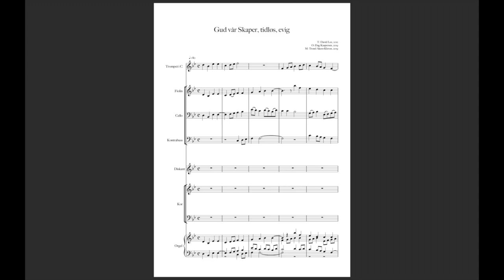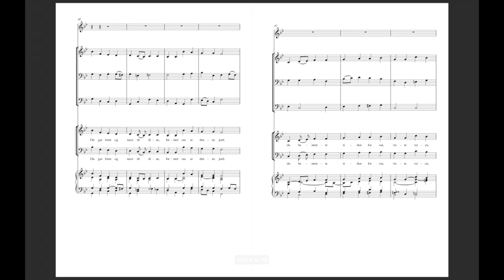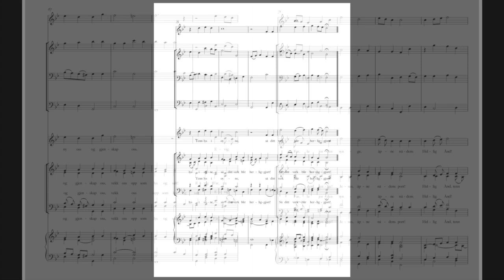Gud vår Skaper, tidløs, evig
Tekst: David Lee
Oversettelse: Dag Kaspersen
Musikk: Trond Akerø-Kleven

Fra salmeboken "Jeg vet en sang" utgitt høsten 2022 av Dag Kaspersen og Trond Akerø-Kleven på Lyche Musikkforlag.

Konsertopptak fra Åssiden kirke 30.oktober 2022.
Åssiden kirkes vokalgruppe
Vokalkvintetten ÉnFem (Kongsberg kirke)
Diskant: Julie Kristine Berg
Trompet: Magnus Aannestad Oseth
Fiolin: Birgitte Stærnes
Cello: Dag Øystein Berger
Kontrabass: Frode Berg
Flygel: Trond Akerø-Kleven